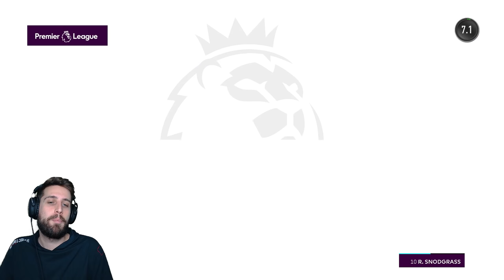LEGGYORSABB GÓL A VILÁGON? 🐧 FIFA 17 - The Journey #16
🎮 Vedd meg a játékot féláron!

Üzenj nekem és támogasd a csatornát élő adás alatt, ha úgy érzed!